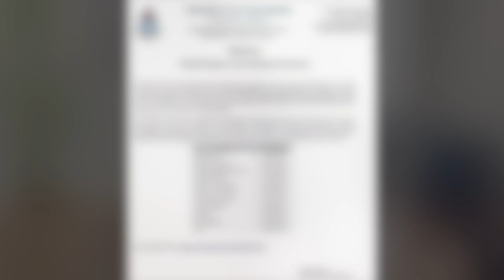Punjab University Gujranwala Campus Ninth Degree Awarding Ceremony 2024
University of the Punjab Gujranwala Campus
Examination Department

Ninth Degree Awarding Ceremony (August 2024)